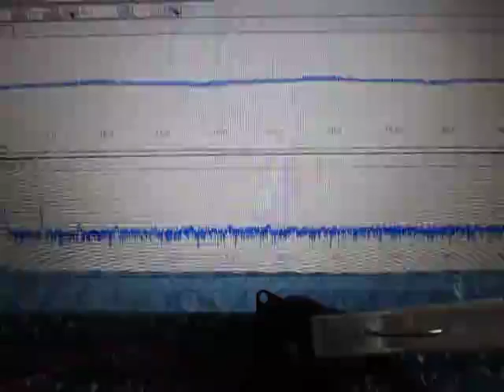超音波実験 Ultrasonic experiment ‹超音波システム研究所 ultrasonic-labo›